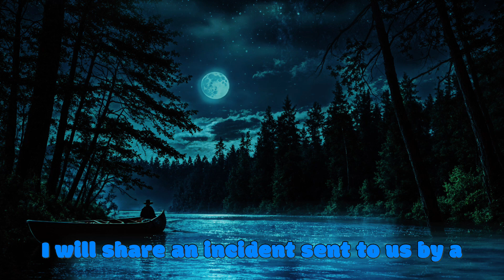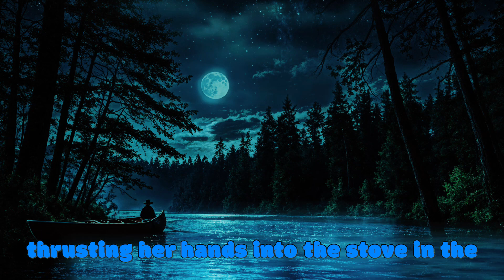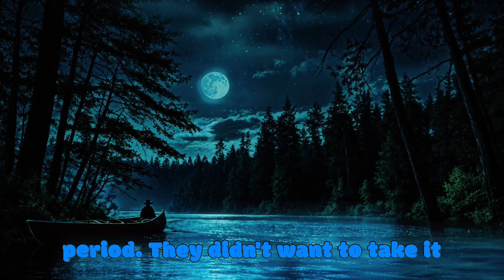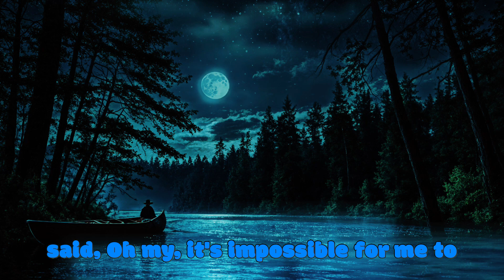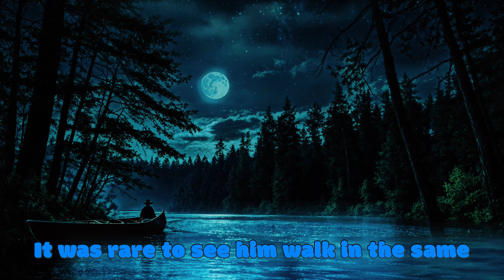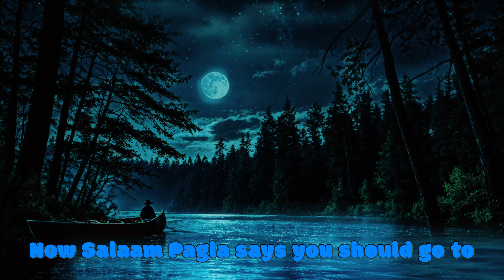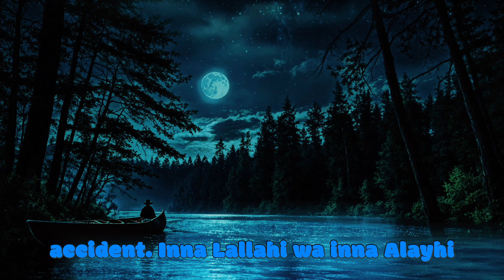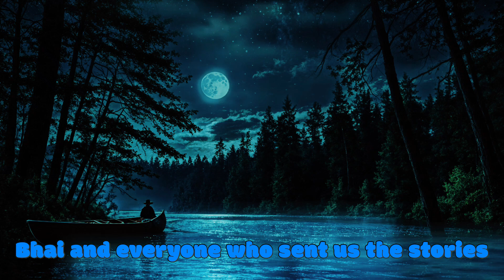The Terrifying Tale of Baghdas: A Village Haunted by a Malevolent Spirit | True Horror Story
In this chilling episode, we delve into a terrifying true story sent to us by Mohammad Mahin, a remittance warrior from Meghna Bazar village in Narsingdi district. This spine-tingling incident took place in 2008 and shook the entire village to its core. Mahin recounts the horrifying experience involving his grandmother's neighbors, three brothers who were violently attacked by a mysterious black smoke-like entity. As the supernatural events unfolded, the brothers' sister became the target of the spirit's wrath, leading to a series of terrifying incidents that left the family desperate for help.

The local imam and religious leaders were powerless against this malevolent force, known as the Baghdas. In a last-ditch effort, the family sought help from a peculiar local figure known as Salam Pagla, who provided an unusual solution involving the sacrifice of seven cows and the distribution of khichuri to the villagers. Miraculously, the curse was lifted, but the mystery of the Baghdas remains unsolved.

Join us as we explore the dark secrets behind this horrifying event, the power of belief, and the mysterious life and tragic death of Salam Pagla. This is a story you won't want to miss—one that will send shivers down your spine and make you question the unseen forces that lurk in the shadows.